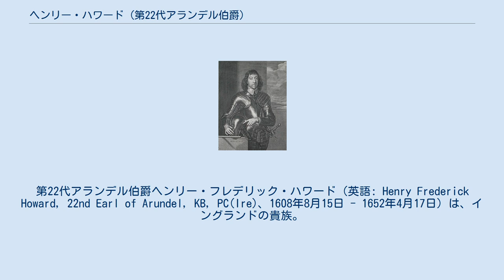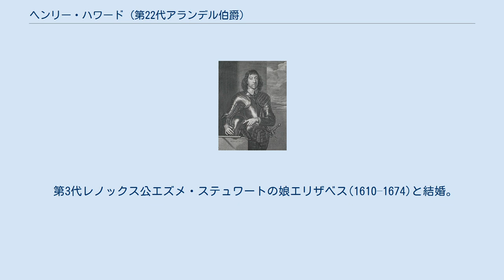ヘンリー・ハワード (第22代アランデル伯爵)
第22代アランデル伯爵ヘンリー・フレデリック・ハワード（英語: Henry Frederick Howard, 22nd Earl of Arundel, KB, PC(Ire)、1608年8月15日 - 1652年4月17日）は、イングランドの貴族。
 第21代アランデル伯トマス・ハワードの次男で庶民院議員や貴族院議員を務め、清教徒革命（イングランド内戦）期には王党派として行動した。
 1608年8月15日に第21代アランデル伯トマス・ハワードとその妻アレシア（第7代シュルーズベリー伯爵ギルバート・タルボットの娘）の間の次男として生まれた。
兄にマルトレイヴァース卿(儀礼称号)ジェイムズがあったが、この兄は子供のないまま1624年に死去したため、それ以降は彼が嫡男だった。
また弟にカトリック陰謀事件で処刑される初代スタッフォード子爵ウィリアム・ハワードがいる。
 1628年のイングランド議会ではアランデル選挙区から選出されて庶民院議員を務める。
1633年5月から1639年8月にかけてノーサンバランド統監ウェストモーランド統監を務めた。
 1634年8月のアイルランド議会ではカラン選挙区から選出されて庶民院議員になるとともにアイルランド枢密顧問官に列した。
 1636年6月にはサリー統監とサセックス統監に就任した。
1639年にはカンバーランド統監を務め、1640年のイングランド議会では再びアランデル選挙区から選出されて庶民院議を務めたが、同年3月にはモウブレー男爵(特例で新規の扱い)として貴族院に召集された。
同議会中、王党派として行動し、国王側近の初代ストラフォード伯爵トマス・ウェントワースの処刑に反対した。
1641年7月の議会委員会では第4代ペンブルック伯爵フィリップ・ハーバートと激しい暴言の応酬をした。
 1642年に国王チャールズ1世がヨークへ逃れると彼もヨークの王党派に合流した。
同年10月にはエッジヒルの戦いに王軍で参加した。
しかし第一次イングランド内戦が議会派有利に傾いてくる中の1645年に病を患う父に呼び出されてヴェネツィア共和国・パドヴァへ移住した。
1646年10月の父の死により第22代アランデル伯爵位を継承し、軍務伯に就任した。
 国外での生活に困窮したため、革命後のイングランドへ帰国。
罰金を支払うことで議会から地所の返還が認められた。
 1652年4月17日にロンドン・ストランド・アランデル・ハウスにおいて死去した。
爵位は長男のトマス・ハワードが継承した。
このトマスは1660年に第5代ノーフォーク公への復権を許されている。
 1646年10月4日の父トマス・ハワードの死去により以下の爵位を継承した。
 第3代レノックス公エズメ・ステュワートの娘エリザベス(1610–1674)と結婚。
彼女との間に以下の子らを儲けた